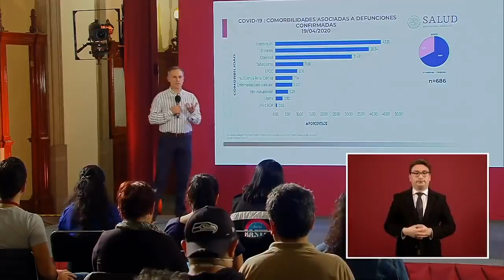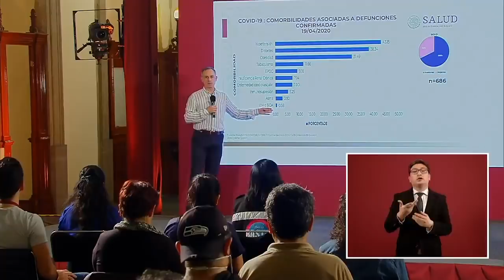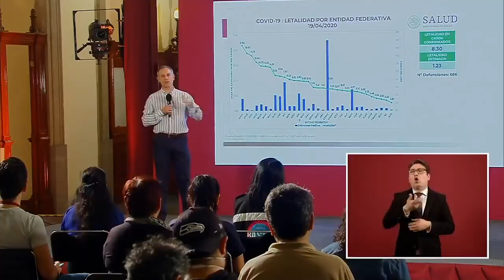ATENCION MENSAJE URGENTE DR GATELL MUCHOS NO LO VIERON IMPORTANTE CONOCER ESTO MEXICANOS